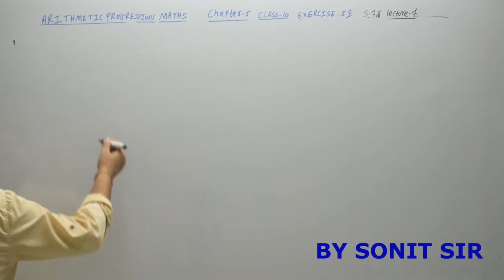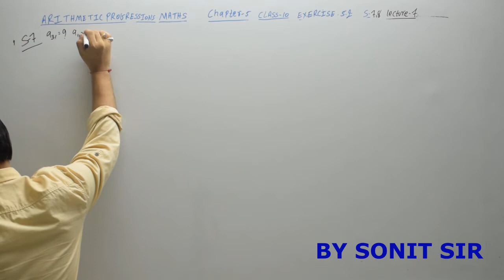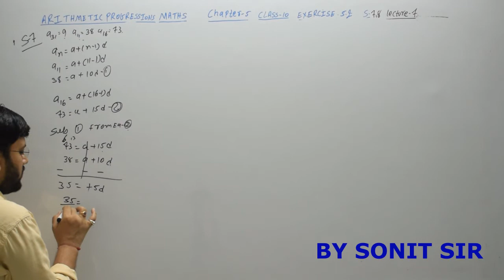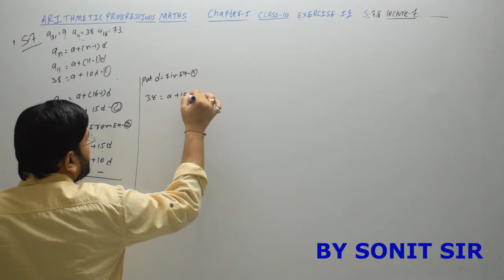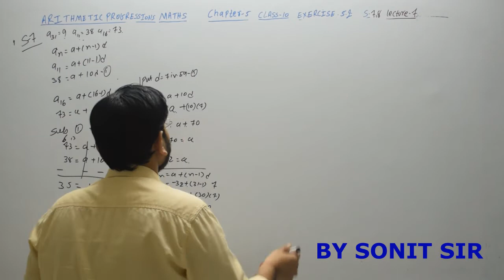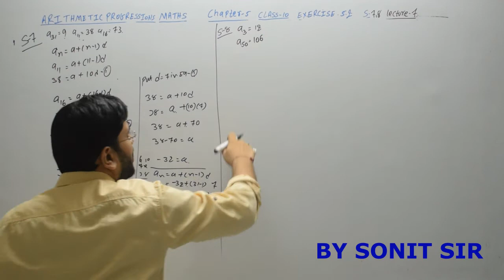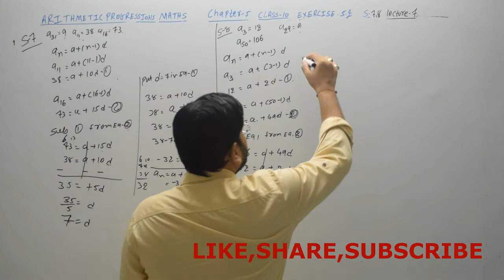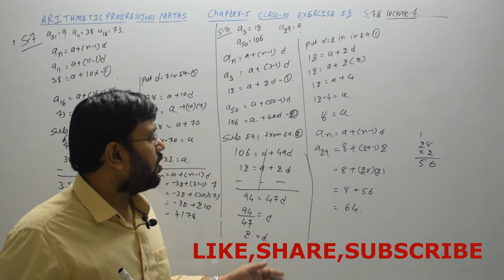7 exercise5.2 sumno7,8,9 chaper5 arithmeticprogression maths allparts cla10 asperncert bysonitsir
7 exercise5.2 sumno7,8,9 chaper5 arithmeticprogression maths allparts cla10 asperncert bysonitsir sonitsirlecture gujarat board gseb ghseb